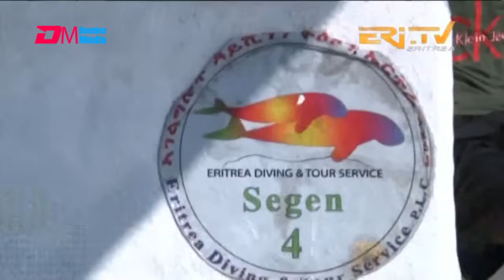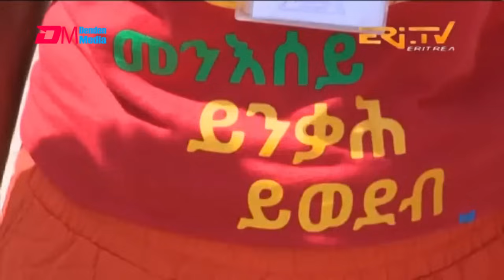ምስትምቓር ባሕሪ - ቅንያት ፈንቅል - Enjoying the beaches of Eritrea - ERi-TV